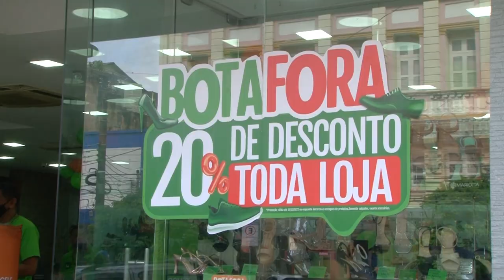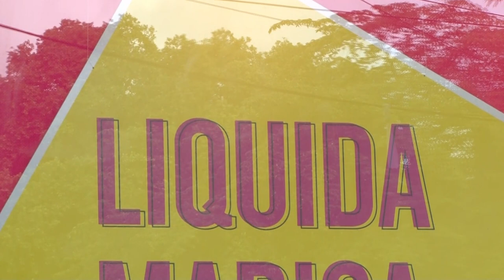LOJAS BATEM RECORDE DE VENDAS NA SEMANA DO NATAL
A semana do natal registrou crescimento de vendas maior com relação ao mesmo período do ano passado no Amazonas. Algumas lojas batem recorde de vendas nos três dias que antecederam a festa. O desafio agora é repetir feito na semana do ano novo.

📺 Assista a nossa programação no canal 10.1 | SBT Manaus